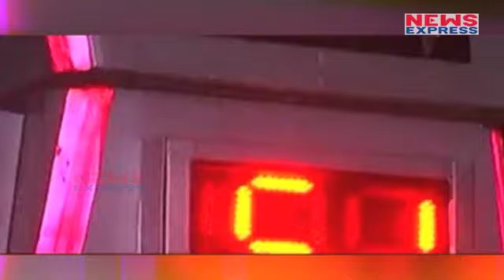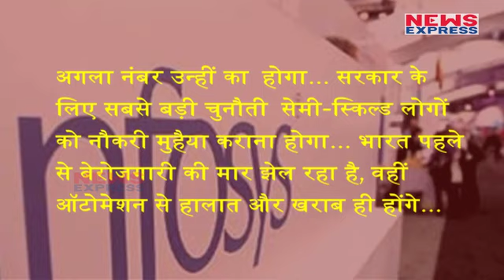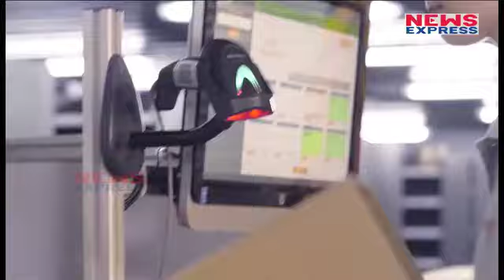सबकी Job है जाने वाली, क्यों की Robot ने कर ली है तैयारी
Technologies always makes things easy . But, due to enhancement in Technology India is going to face unemployement very soon. In this video content, we will show you how Robots are replacing human power from various sectors and how it will lead to unemployement in the country.
अगर आप पढ़ लिख कर नौकरी करने की तैयारी में लगे हैं तो जरा संभल जाइए इस खबर को देखने के बाद आपके सारे मिथक टूट जाएंगे... आज टेक्नॉल्जी फिर उस रास्ते पर है, जहां आने वाले बदलाव से इंसानों के रोजगार पर फर्क पड़ने वाला है… एक बार फिर ये फर्क इंसानों के लिए नुकसानदेह माना जा रहा है…